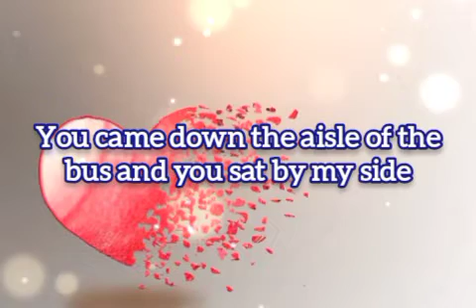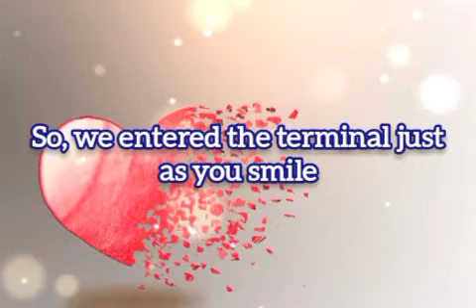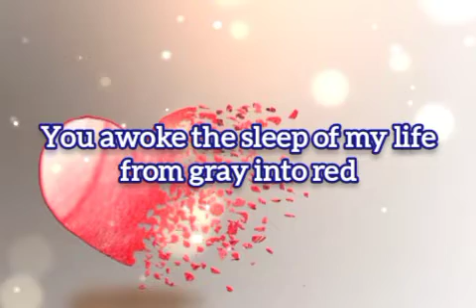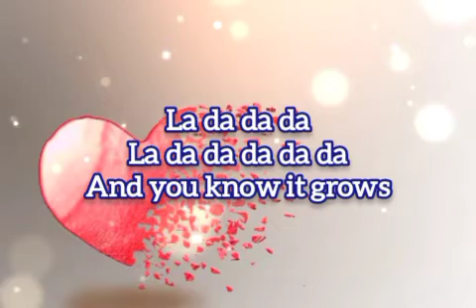Terminal/ Rupert Holmes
This song was released year 1974 by song artist himself Rupert Holmes.